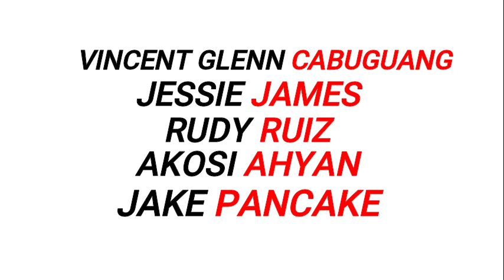VISITING FORCES AGREEMENT, TULOY NA TULOY NA